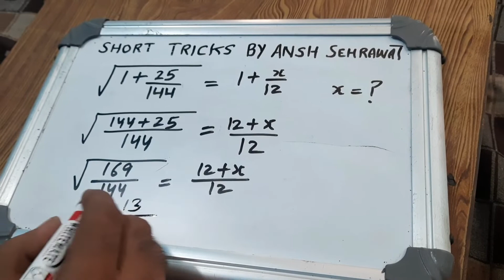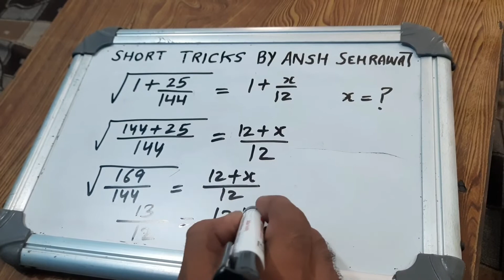5 सेकंड में हल करे मुश्किल सवाल Square root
In this video we tell short trick to solve root problems. This question is asked in various competitive exams like in dsssb railway ssc exams.